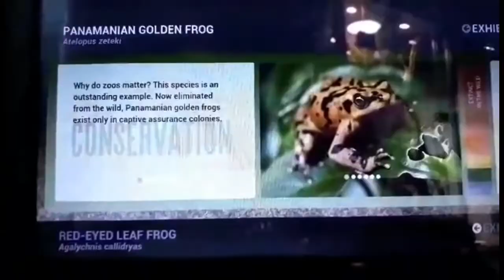ZOO ATLANTA PART 3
Our day fun at zoo it’s great to see them many kinds of animals.
Don’t forget to share to see this too.
GOD BLESS!